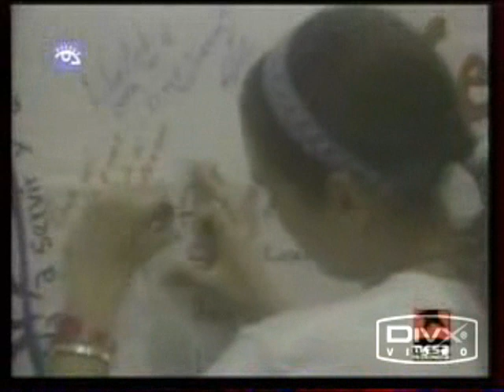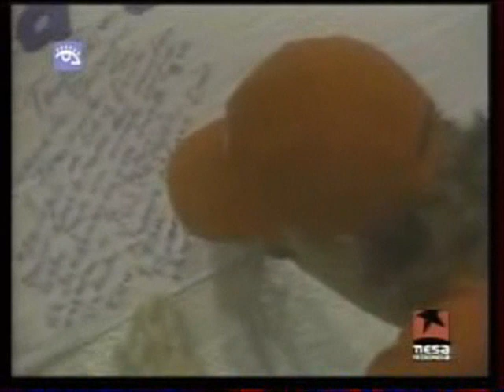Irmita, hija de René González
Irmita, hija de René González, uno de los Cuban Five, habla a cerca del terrorismo contra Cuba.